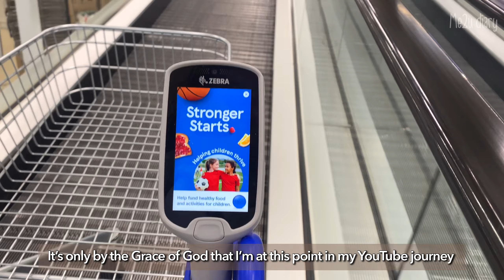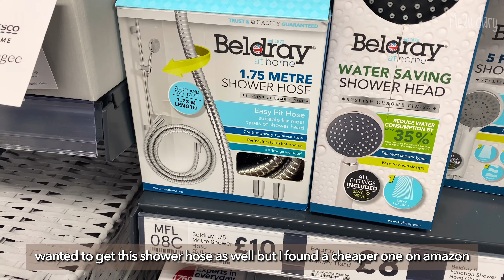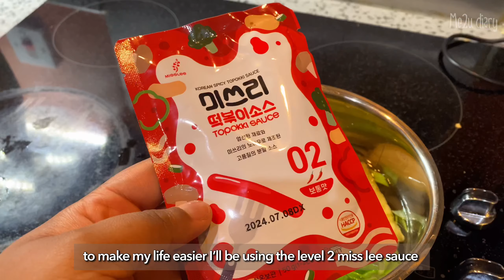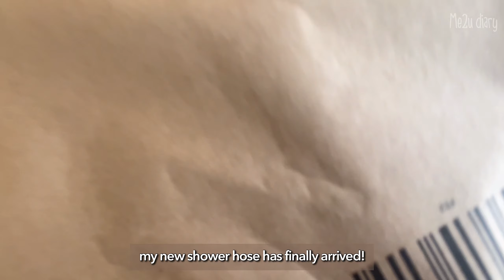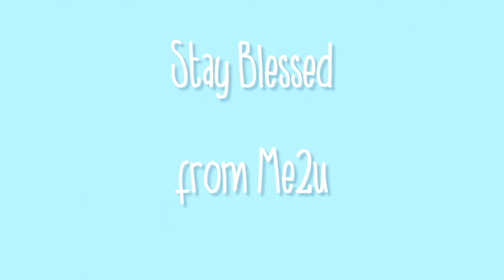Days in my life 🌺 | INFP living alone in Wales 🏴󠁧󠁢󠁷󠁬󠁳󠁿| tteokbokki, truffle oil pasta 🍝, Tesco haul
Hello everyone, it’s Maddie.

I hope you’ve all had a blessed week! So much for uploading every week but I’m trying my best. To make up for it I’ve made a number of delicious meals in this vlog. Had tteokbokki after such a long time and made the most delish oil best. Trust me on this one, you have to make it!

Also took you on a mini food shop as well as the challenge that was cleaning my bathroom… I don’t think I’m cut out for that in all honesty. 🙃😂

As always, thank you so much for the support ant taking the time to watch my vlog today.

✩ camera/edit ✩

↳VLLO